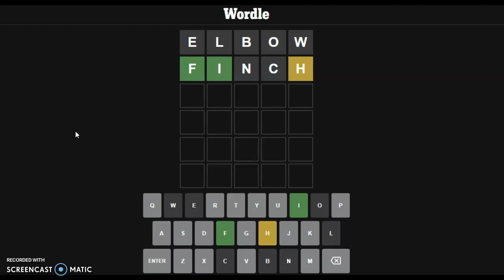Playing Wordle with my ELBOW ;) Wordle #385